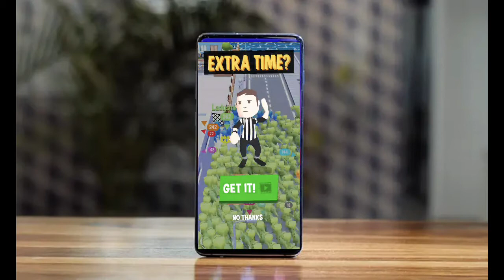crowd city unity 3d source code